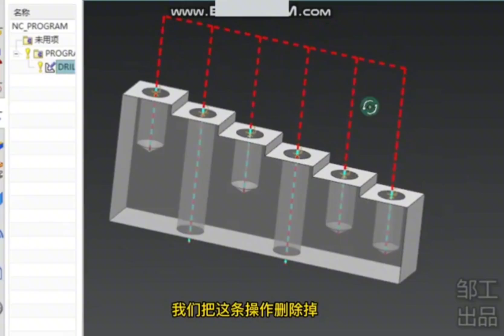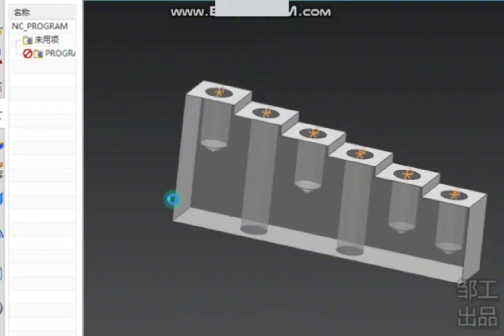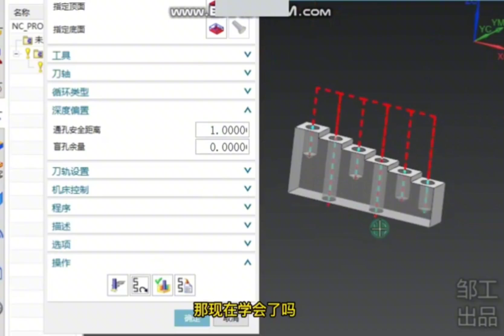Four axis machining 這次我看你會不會。 鄒工自錄教程 ug編程